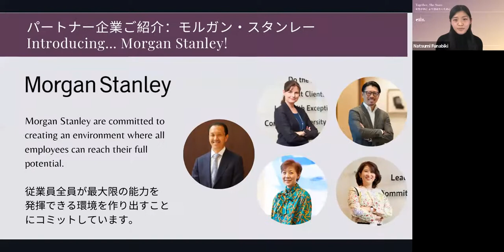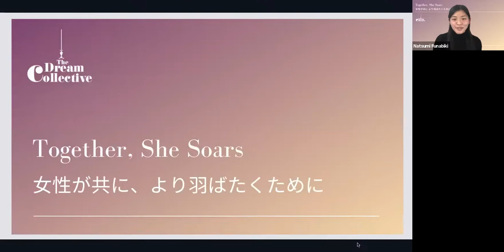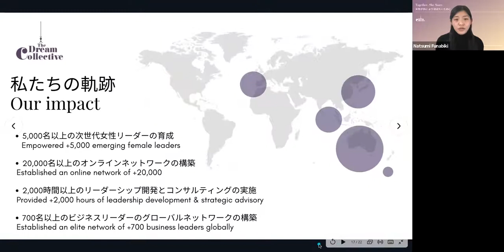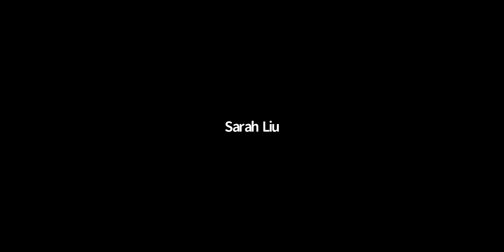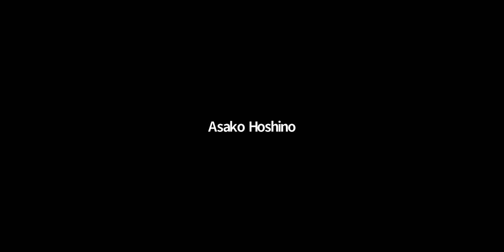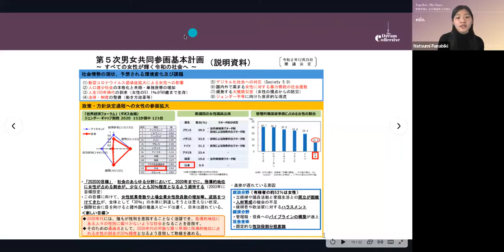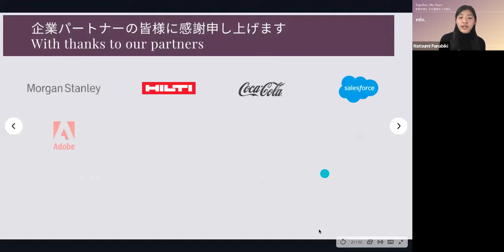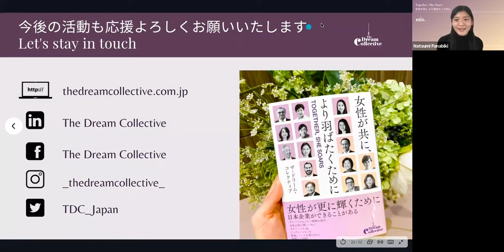Together, She Soars Launch Event | 新刊「女性が共に、より羽ばたくために」出版イベント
Enjoy the launch event for Together, She Soars - a collection of stories to unite like-minded leaders who are choosing to challenge the current status of gender equality in Japan & inspire lasting change.

Despite the challenges faced in the last year, some organisations have continued to prioritise diversity & inclusion, and foster cultures where women can truly soar.

The launch event features a panel session with a few of the leaders in the book:
- Natsumi Akita, VP of Marketing, Adobe KK
- Mariko Sugiyama, Head of Innovation Centre, salesforce.com Co.,Ltd.
- Asako Hoshino, Executive officer, Executive Vice President, Nissan Motor Co., Ltd.
- Alberto Tamura, Representative Director, President & CEO, Morgan Stanley Japan Holdings Co.,Ltd.
- Tadashi Yamanaka, President, VMware K.K.

They share insights into:
- What they have challenged to ignite change in their organisations
- How they have prioritised DEI & the impact they have seen
- How we can foster collective action for gender equality

3月19日（金）に新刊「女性が共に、より羽ばたくために」の出版を記念したオンラインイベントを開催しました。
平日にも関わらず、300名近い視聴者がご参加くださり、The Dream Collective一同感激の一日でした。

イベントの冒頭では男女共同参画局推進課長の古瀬陽子様よりオープニングスピーチを頂き、
日本の行政がこれから向かっていくジェンダー平等の未来について改めて学ぶことができました。

そして、メインイベントでは下記5名の豪華なゲストが登場し、ダイバーシティ・エクイティー＆インクルージョンについて
日本を代表する企業がいかにしてその道を進んでいるかをじっくり知る機会となったことは言うまでもありません。

ディスカッション登壇者：
秋田夏実様  || アドビ株式会社 マーケティング本部　バイスプレジデント
杉山真理子様  || 株式会社セールスフォース・ドットコム 執行役員 イノベーションセンター長
星野朝子様  || 日産自動車株式会社 執行役副社長
田村アルベルト様   || モルガン・スタンレー・ホールディングス株式会社　代表取締役社長
山中直様  ||ヴイエムウェア株式会社　代表取締役社長